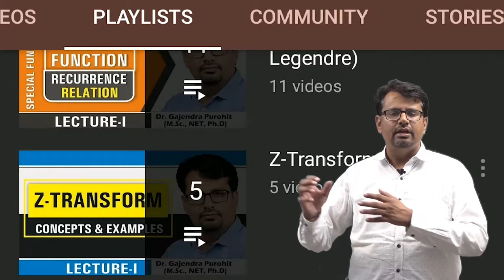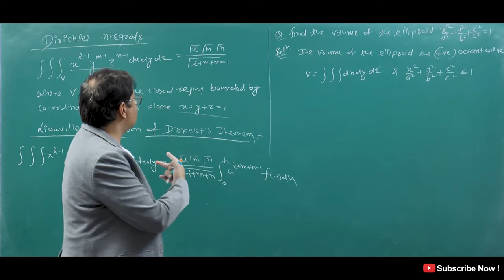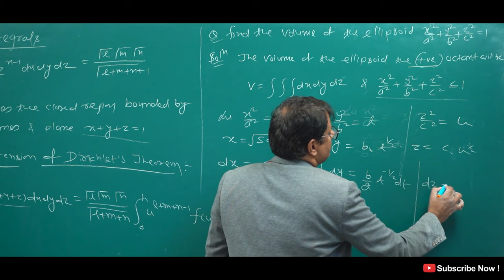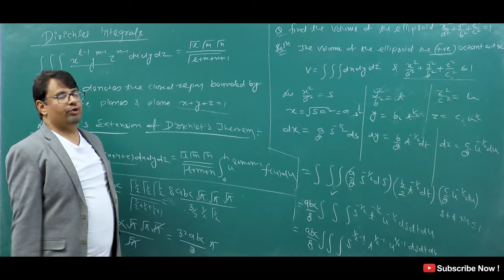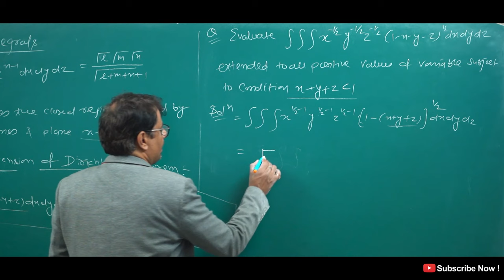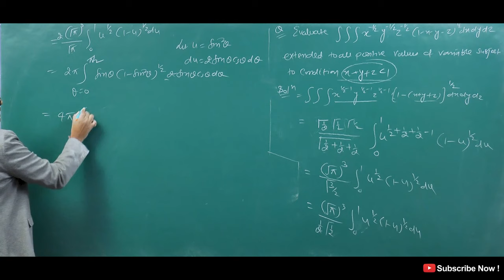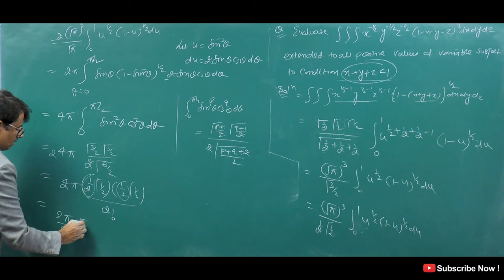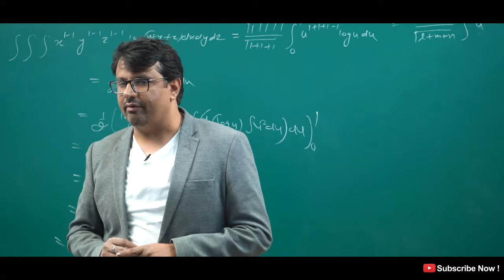Triple Integral | Dirichlet Theorem | Integral Calculus | Multivariable Calculus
This video lecture of Triple Integral | Dirichlet Integral | Integral Calculus | Multivariable Calculus | GP Sir | Problems  & Concepts  by GP Sir  will help Engineering and Basic Science students to understand following topic of Mathematics:
1.  What is Multivariable Calculus & dirichlet integral and liouvilles theorem  ?
2. What is  Triple Integral By dirichlet integral and liouvilles theorem   ?
3. How to evaluate volume by triple integral by dirichlet integral and liouvilles theorem  ?
4. Triple integral is part of Integral Calculus
Find Online Engineering Math 2019 Online Solutions Of Triple Integral | Dirichlet Integral | Integral Calculus | Multivariable Calculus | GP Sir | Problems  & Concepts  by GP Sir (Gajendra Purohit)

Time Stamp
0:00 - An introduction
1:23 - Dirichlet Theorem
1:55 - Liouville’s Extension of Dirichlet Theorem
2:29 - Q1.
8:15 - Q2.
9:24 - Q3.
15:15 - Q4.
17:34 - Conclusion of video
18:06 - Detailed about old videos

Dr.Gajendra Purohit